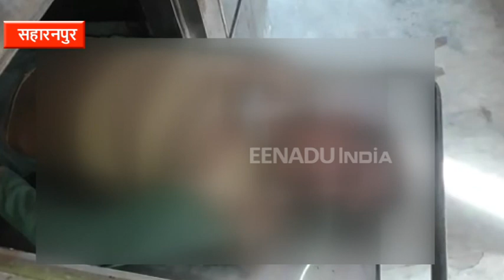सहारनपुर : निर्माणाधीन पुल का जाल गिरा नीचे, दो मजदूरों की दबकर मौत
सहारनपुर : जिले में निर्माणाधीन पुल का जाल बांधते समय जाल नीचे गिर जाने से दो मजदूरों की मौत हो गई. वहीं एक मजदूर की हालत गंभीर बनी हुई है. स्थानीय लोगों की मदद से दोनों मजदूरों के शवों को बमुश्किल बाहर निकाला निकाला गया.